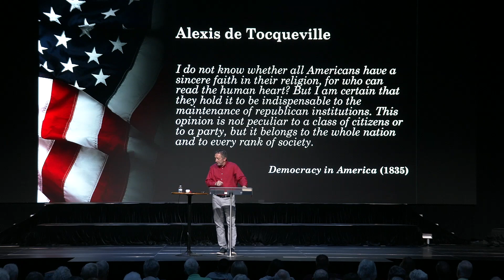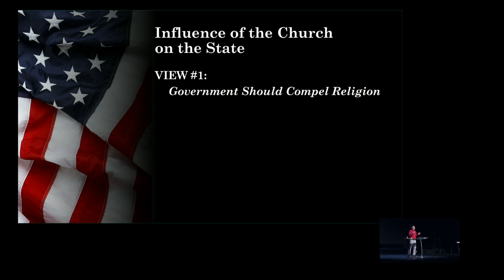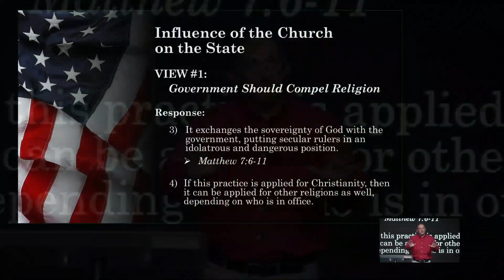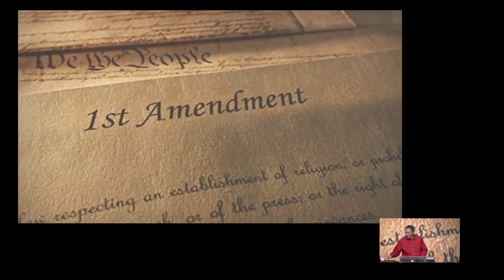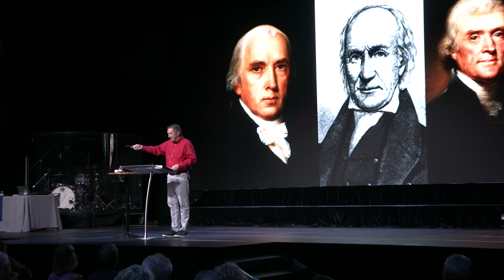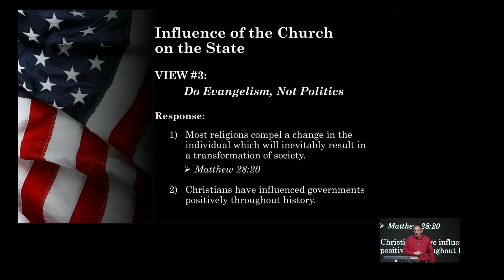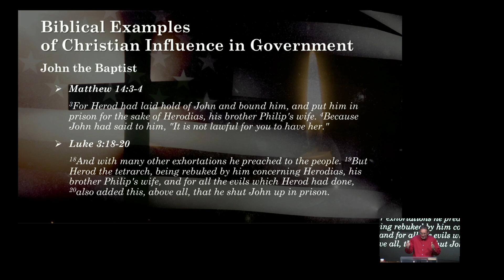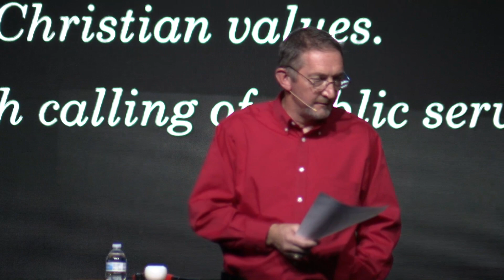Cutting Through the Darkness | Week 1 | Church and State